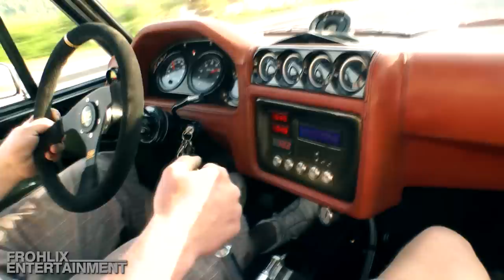VW Golf 1 16V Turbo - custom carbon/kevlar monster | Frohlix Entertainment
form and function - VW Golf 1 16V Turbo - custom carbon/kevlar monster @ wörthersee 2014